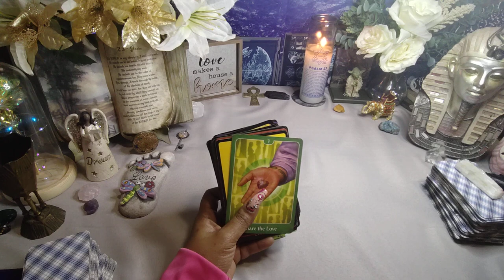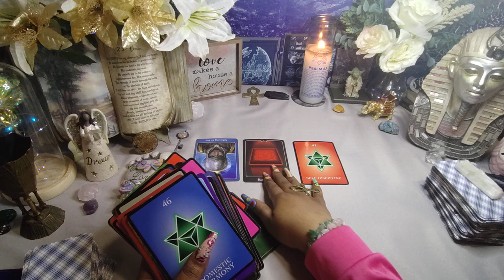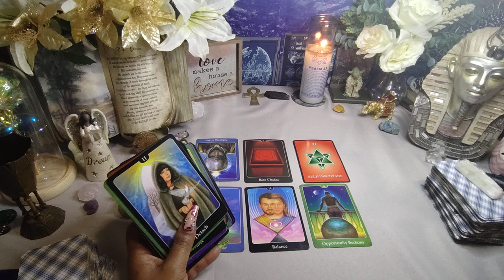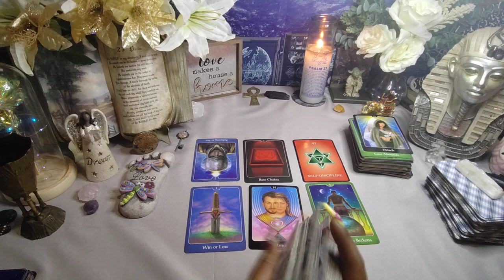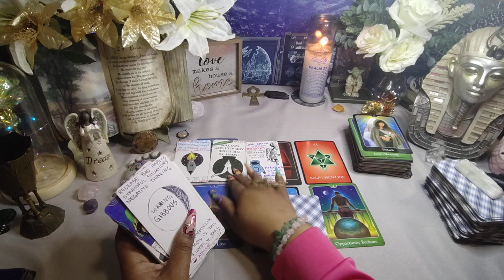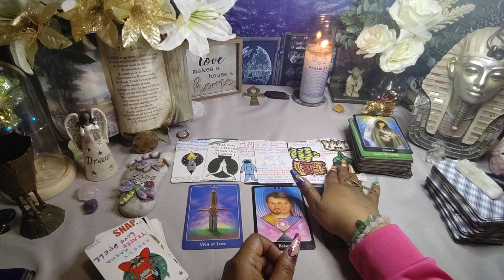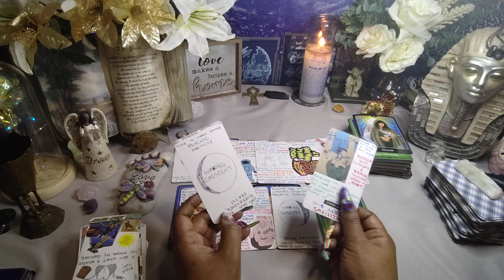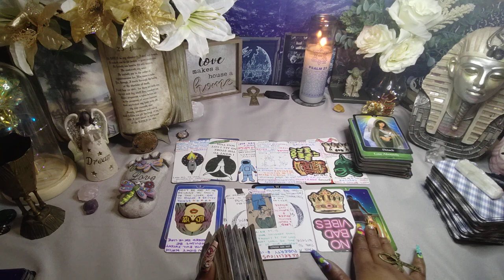Someone that was refusing to see the truth about u/them has no choice but to face that facts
1304. Commencement of protection

1326. Penalty for false marking